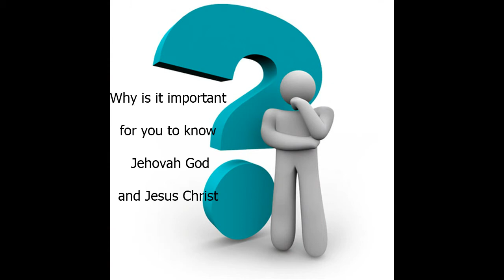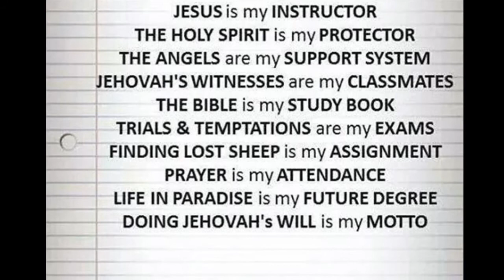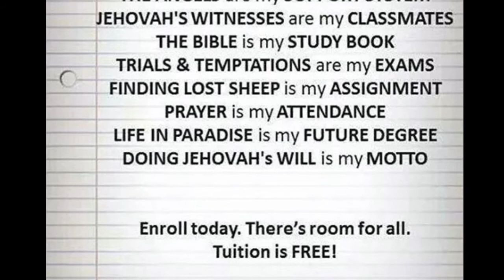Pourquoi est-il important que vous sachiez la vérité sur Jésus ? --{FR/EN}--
Voudriez-vous savoir ce que la Bible enseigne réellement tout en comprenant comment la traduction professionnelle fonctionne?

Je vous invite à vous abonner à ma chaîne YouTube en vue de recevoir ma rubrique quotidienne : ``La Question du Jour``, publiée dans les langues créole, française, anglaise, et espagnole tout en apprenant sur le GRAND ARCHITECTE de l’univers, en l'occurrence, JÉHOVAH DIEU et son Fils unique-engendré, JÉSUS -CHRIST. (Jean 17:3 & Jean 3:16)

Merci !

Fr. Dony SANON,
Linguiste/Réviseur/Prof de LE